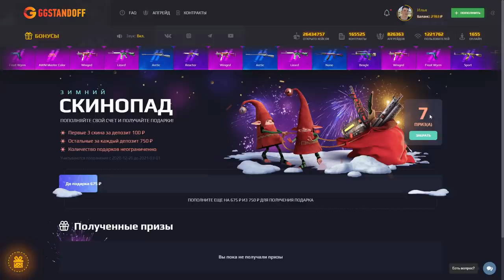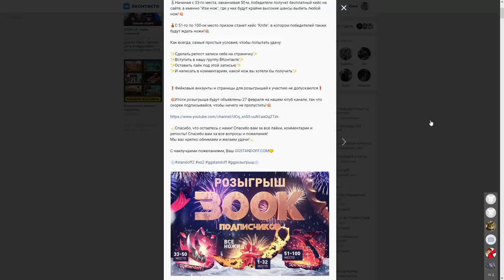ПОКУПАЮ СКИНЫ С КОТОРЫХ МЕНЯ УБЬЮТ! ДАЖЕ AWM TREASURE HUNTER В СТАНДОФФ 2 / STANDOFF 2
КЕНТМИ (КОД НА БАРАБАН)
КЕНТМИ35 (+35% К ПОПОЛНЕНИЮ)